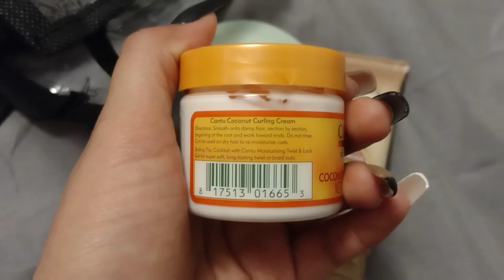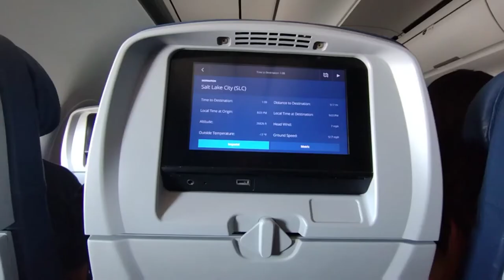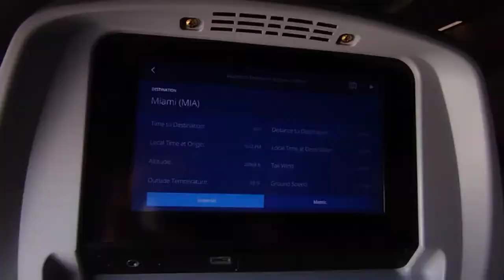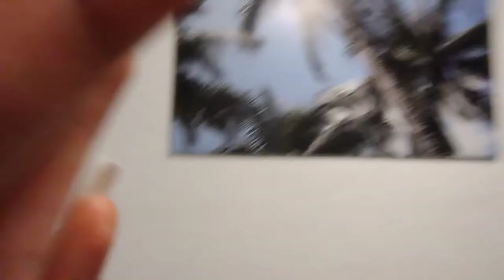BOUGHT A BABY MONITOR FOR MY CAT!! TRAVEL VLOG: LAX TO MIAMI ✈️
Traveling from LAX to Miami airport staying 5 days in Miami! 🌞 I recorded a lil vlog a day before leaving, then arriving to Miami, and the air BNB.